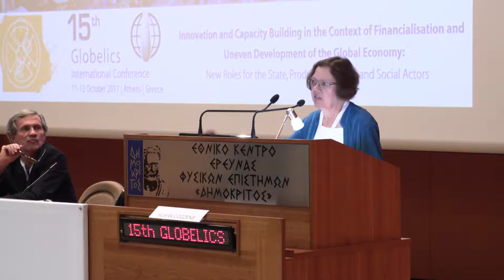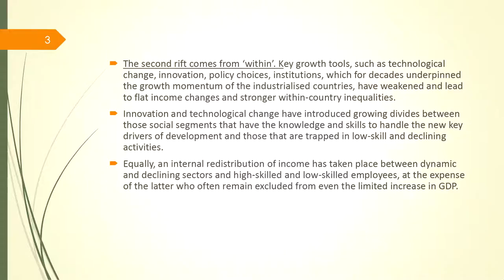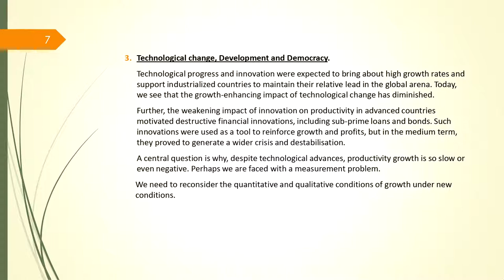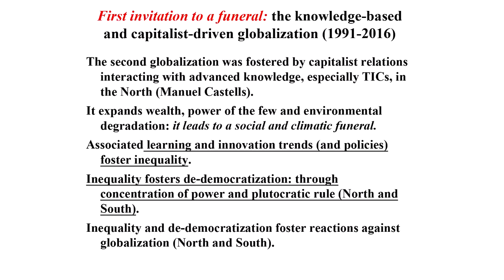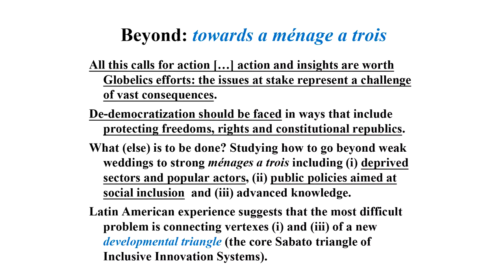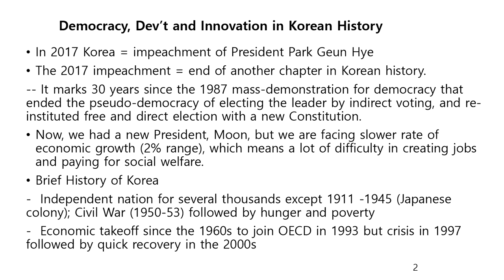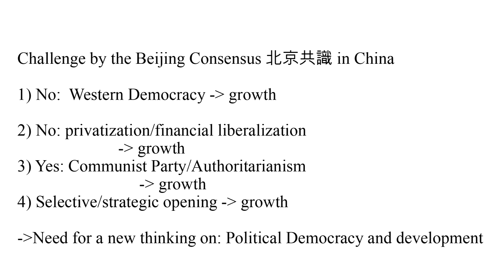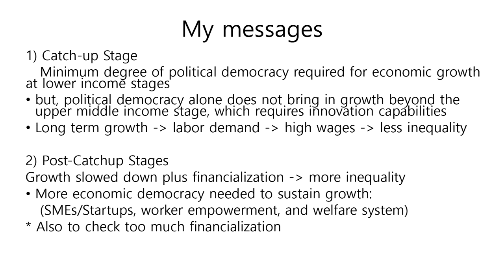The 15th International Globelics Conference in Athens, 2017 Special Session 1.1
SPECIAL SESSION 1.1: "Democracy, development and innovation"

Chair: SUSAN COZZENS (Georgia Institute of Technology, United States)
Speakers:
TASSOS GIANNITSIS (National and Kapodistrian University of Athens, Greece)
RODRIGO AROCENA (University of the Republic, Uruguay)
KEUN LEE (Seoul National University, Republic of Korea)
RASIGAN MAHARAJH (Tshwane University of Technology, South Africa)

This special session on democracy, development and innovation (in times of political and social turmoil) addresses the following points:

1. Prevailing learning and innovation trends (and policies) foster inequality.
2. Inequality fosters de-democratization:
(a) directly, through concentration of power and plutocratic rule (North and South)
(b) indirectly, through neo-fascist reactions against globalization and its consequences and against immigration (North)
(c) indirectly, through decreasing confidence in democracy as the road to social inclusion (South)
3. De-democratization should be faced:
(a) protecting freedoms, rights and constitutional republics
(b) connecting advances in learning and innovation with deprived sector and popular actors
(d) finding ways for democratizing innovation and design; in particular working to forge new alliances between shapers of innovations, social movements and public policies aimed at social inclusion.

All this calls for action. Some of the needed actions have well known theoretical roots; others are in need of new insights in view of the possibilities opened by recent science, technology and innovation outcomes. Both, action and insights are worth Globelics efforts: the issues at stake represent a challenge of vast consequences.